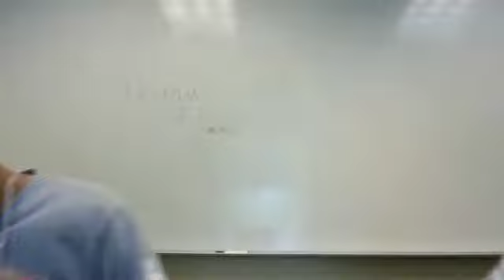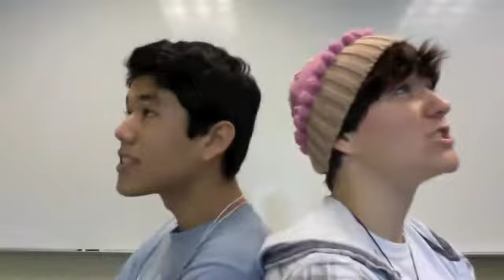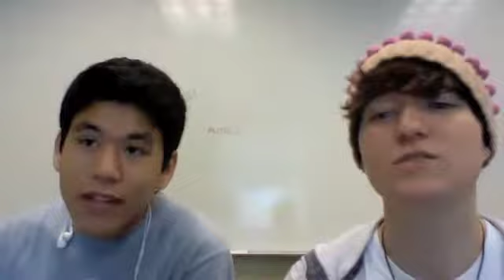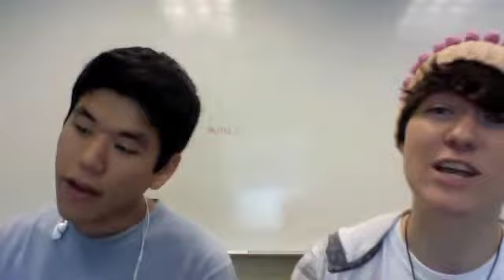Merry Happy by Kate Nash Lip Sync with JAMES